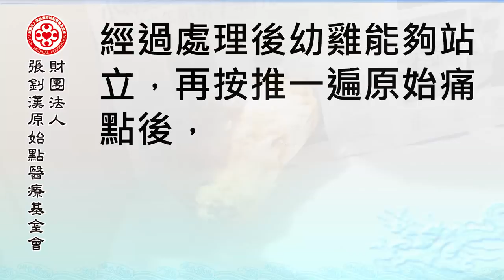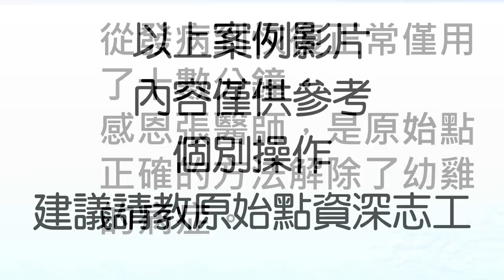幼雞無法站立案例